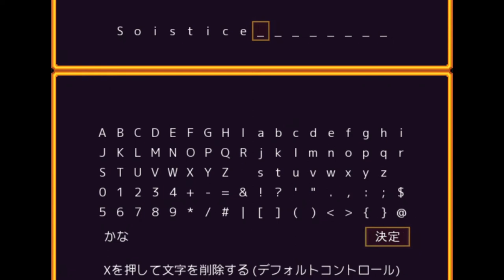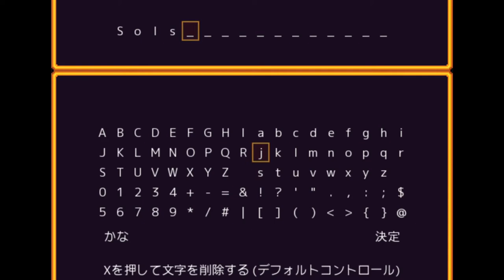【OneShot】実況プレイPART20：金融庁から再びあの人！？本名が明らかに！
久方ぶりにあの人が帰ってきた！
にしても話が長くて、喉がイカれるわ～。